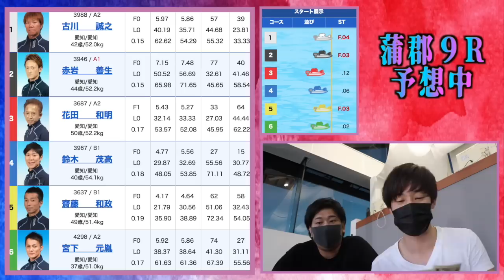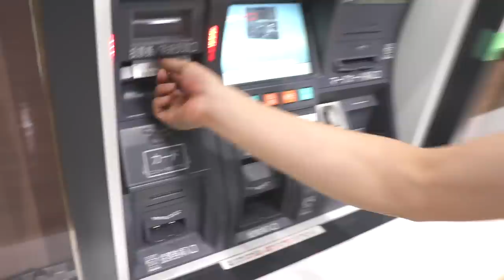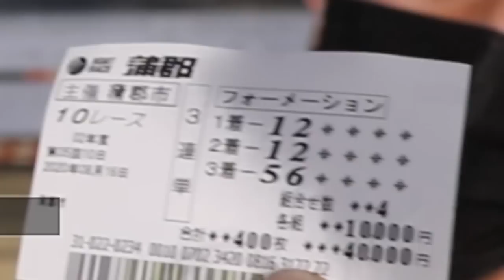【競艇・ボートレース】魂の万張り的中⁉︎｜YouTuber東西対決遂に後半戦へ【#5】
今回は競艇・ボートレースの舟券対決動画です！
関西勢ユーチューバーエスロク＆ぼんくらTVとコラボ！
アンチの星内藤とタッグを組んで迎え撃つ！
遂に決着の時！後半戦スタートです！